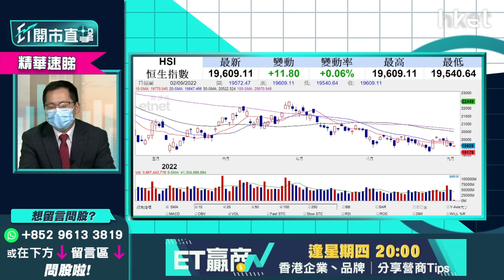【ET開市直擊】（精華）憧憬二十大利好港股？伍禮賢：恒指低於2萬點有中線投資價值 可部署盈富基金2800